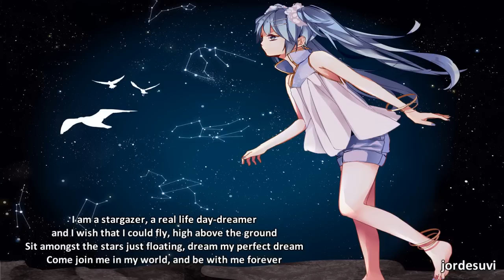Stargazer (Kevin Energy Remix) - Entity feat Amy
*Relentless Digital*

Thanks.